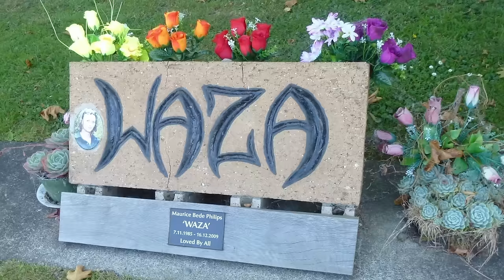These 3 Kayakers Were EATEN ALIVE By Deadly Predators!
Chapters:
00:00 - Intro
00:45 - Story 1: Tammara & Roy Shark Attack
08:52 - Story 2: Hendri Coetzee Crocodile Attack
18:57 - Story 3: Maurice Phillip Shark Attack